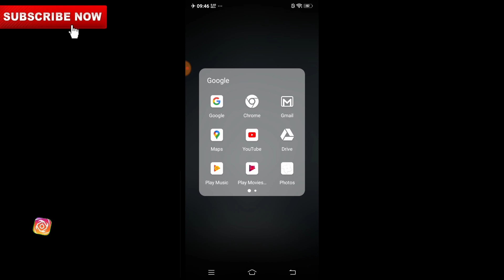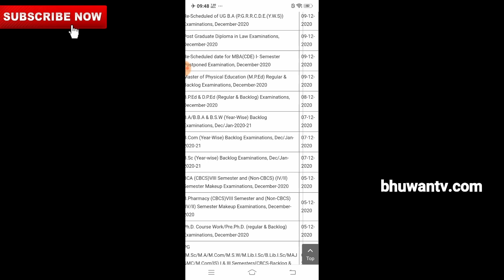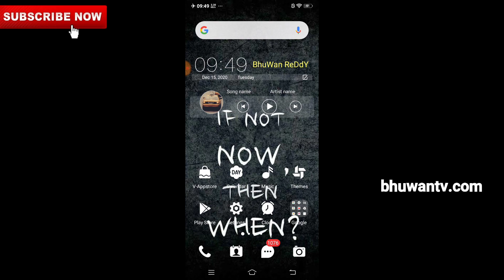degree 12345 backlog results download date 2020|y.w.s ug backlog schedule download|2&4 sem schedule